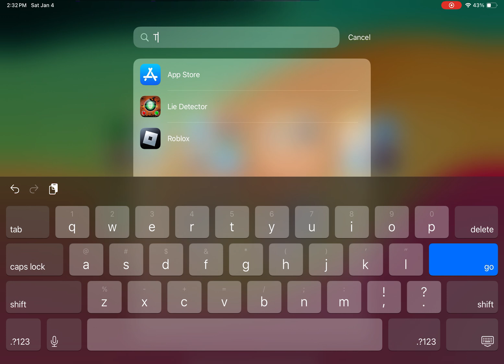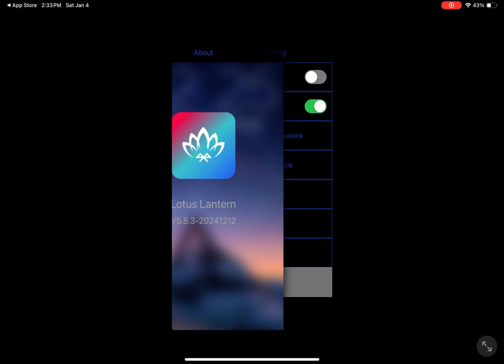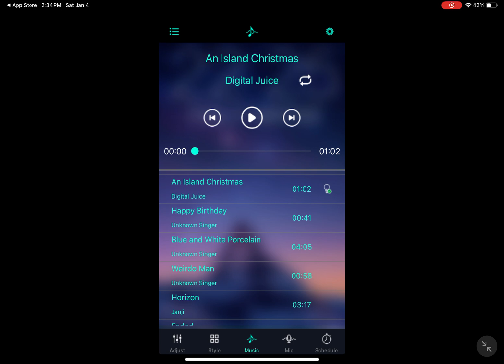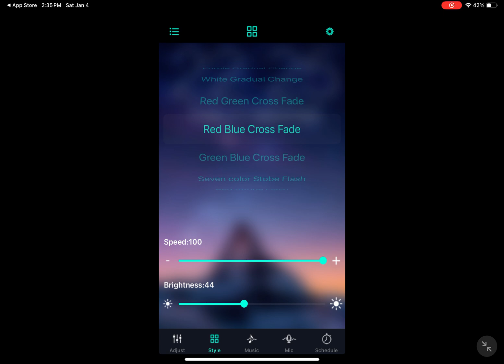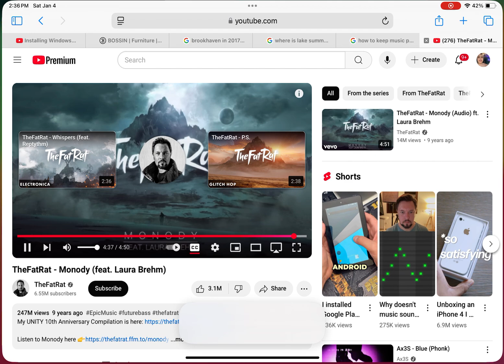How to use LotusLanternX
Today This is a tutorial about how to use The app LotusLanternX